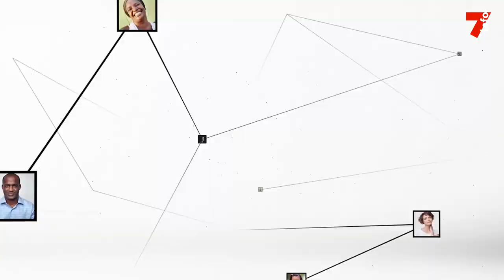Nour Bakayojo : "Chacun en fonction de son style d'apprentissage apprend mieux"